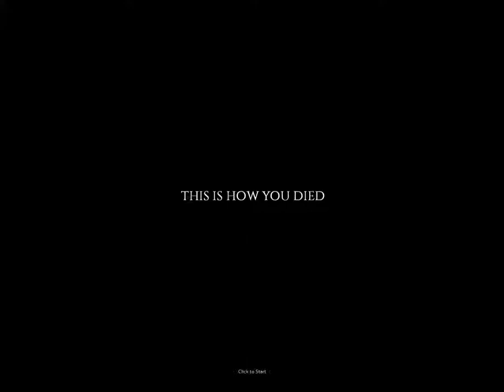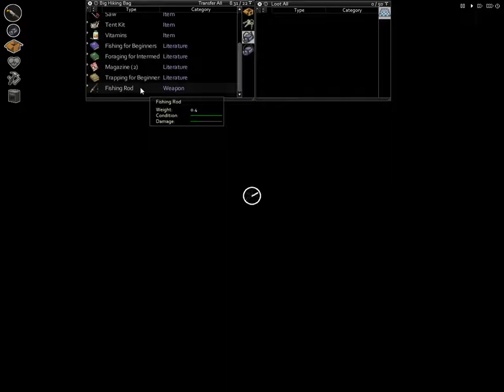Let's Play Project Zomboid Build 39 Ep7 Gone Camping